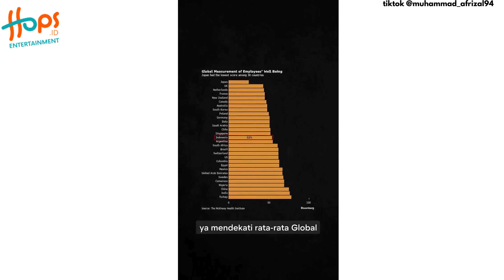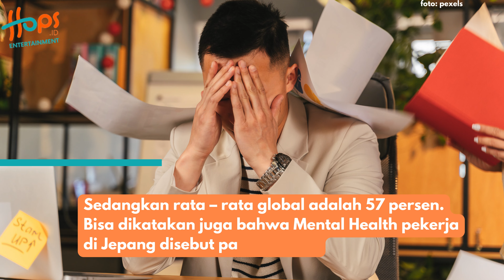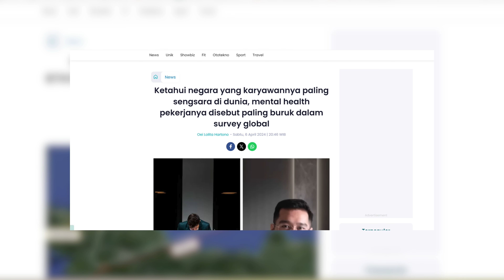NEGARA JEPANG DUDUKI PERINGKAT TERAKHIR KESEJAHTERAAN KARYAWAN!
Seorang YouTuber bernama Raymond Chin, mengulas tentang negara mana di dunia ini yang paling sengsara.

Negara Jepang-lah yang berada pada urutan terakhir dalam survey peringkat global tentang kesejahteraan pekerja atau karyawan. Jadi bisa dikatakan negara yang paling sengsara pekerjanya adalah negara Jepang.